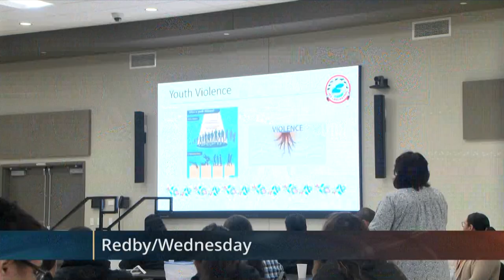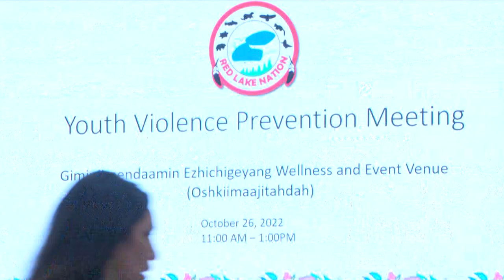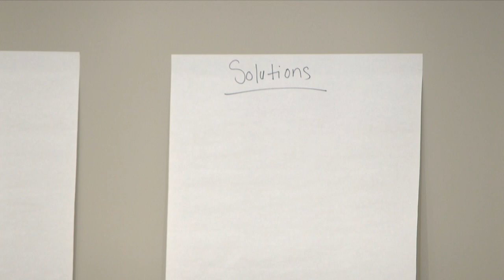Red Lake Nation Bands Together to Stop Youth Violence in Schools